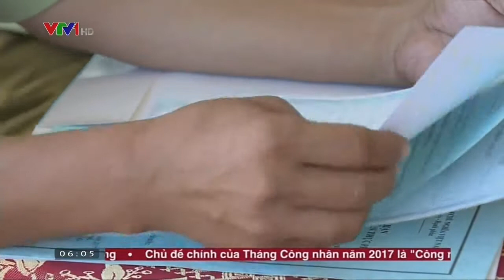NHA TRANG SIẾT CHẶT KINH DOANH RƯỢU | CHÀO BUỔI SÁNG [24/03/2017]